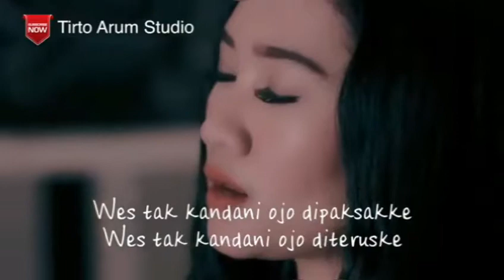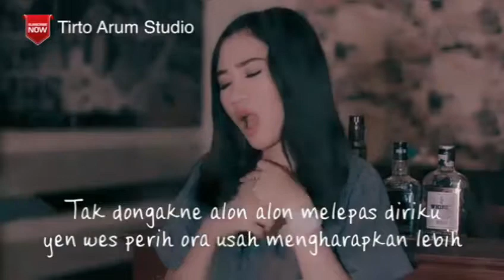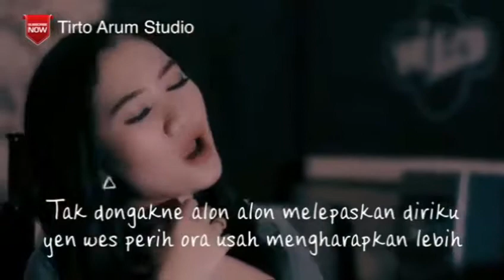Tak Dongakne Alon Alon Lutfiana Dewi [Balasan dari Lagu Mundur Alon Alon]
Cipt: Yudi Tirto Arum

Semoga Terhibur
Terima Kasih...
C O N T I N U E...